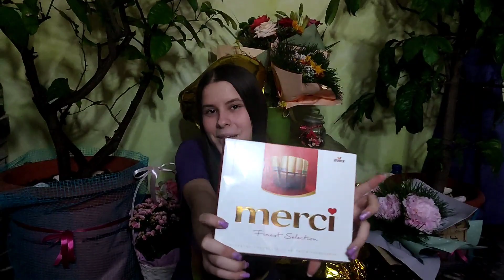Ce am primit de ziua mea ? 😱😍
💎 Daca vă plac melodiile abonați-vă pentru a afla primii noutățile muzicale  ▶️ ✨👍🏼

Booking & Management [Evenimente] Cat Sonnya :
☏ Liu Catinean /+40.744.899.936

🎨 Artwork by Cat Sonnya